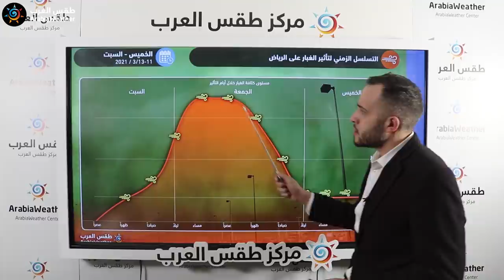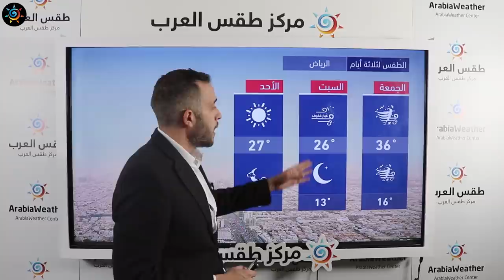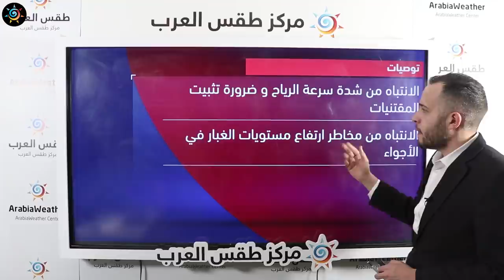طقس العرب - السعودية | النشرة الجوية الرئيسية | الخميس 11-3-2021